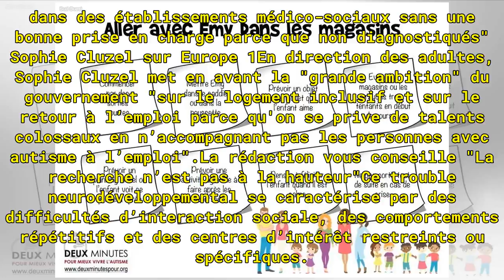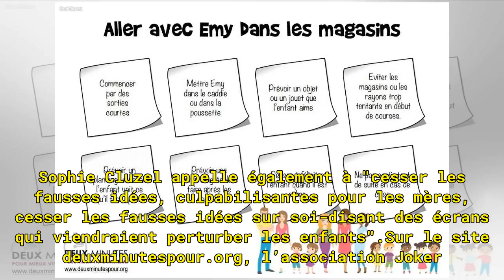Autisme : le "très grand enjeu du diagnostic"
La secrétaire d’Etat chargée du handicap Sophie Cluzel a souligné ce lundi le "très gros enjeu du diagnostic" dans le quatrième plan autisme, qui sera annoncé en "fin de semaine".Alors que 700 000 personnes dont 600 000 adultes sont concernées dans l’Hexagone, seules 75 000 sont aujourd’hui diagnost...